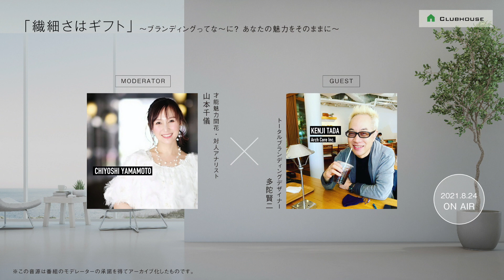✳️ 繊細さはギフト②「質疑応答編」 2021.8.24 ON AIR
山本千儀さんの✳️ Clubhouse番組【繊細さはギフト】にゲスト出演させていただいた時のアーカイブ後編
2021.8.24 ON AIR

後編は質疑応答タイムです！

‹INDEX›
0:00　kazumiさん　〜プロフィールアイコンについて〜
9:01　そうがいさん　〜自分とは何者か〜
12:05　千儀さん　〜肩書きって難しい？〜
22:53　若尾さん　〜人生ストーリーって大切〜
29:40　千儀さん　昔はコンプレックスを隠していた？
30:59　ブランディングの本質とは？（多陀）
32:58　背伸びも必要である、あとはバランスが大切
33:50　Ninaさん　ブランディングの差別化について
43:40　長く生き残るためのバランスの分け方
45:25　久保木さんはトレーニングブランディング？
51:16　多陀賢二は一応、繊細さん！？
57:14　本日のまとめ〜さぁ、どんなまとめになるのか！？〜

モデレーターの山本千儀さんのClubhouseのフォローはこちらから

タダケンジのデザイン・写真の実績はこちら